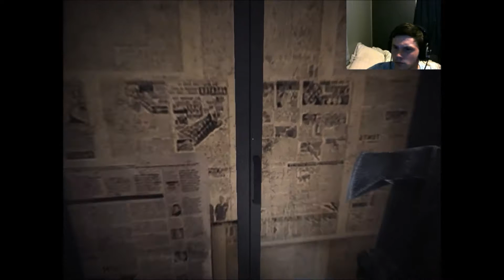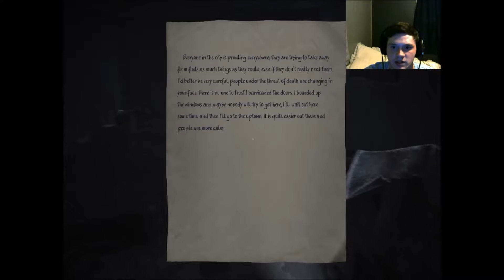Lost In The Big City | 35MM (Part 7)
Yeah I have no idea to be honest.

And thank you Milady for the Thumbnail!